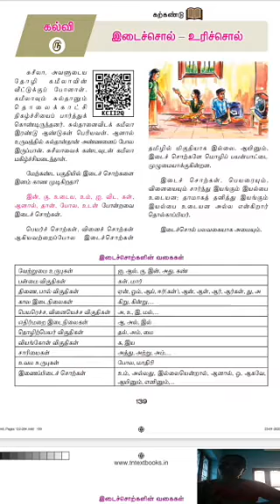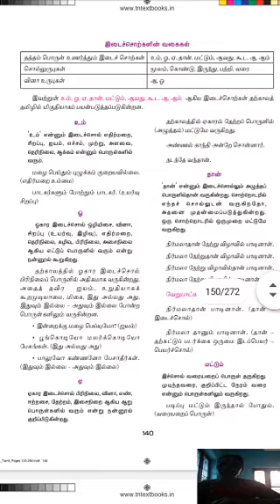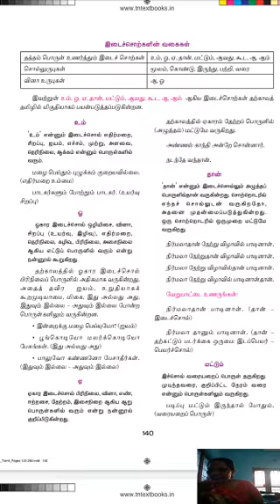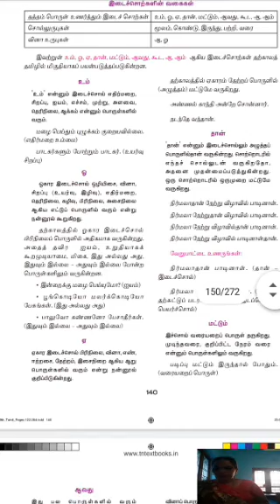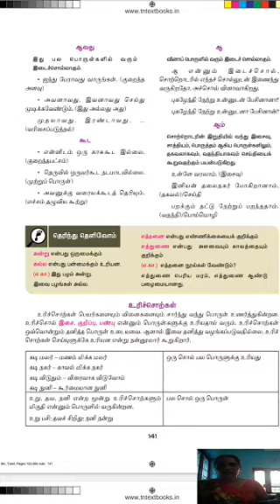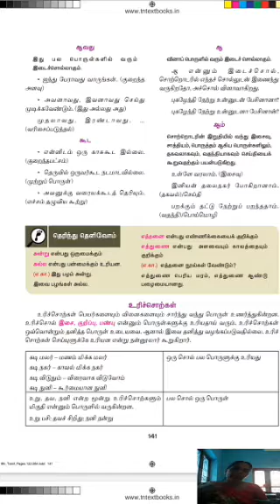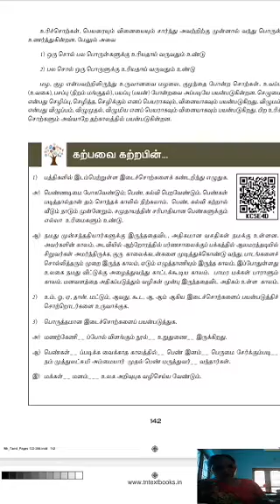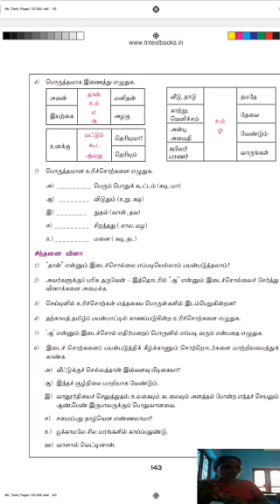GRADE 9 | TAMIL | IDAISOL URISOL | 10 11 2020 | 2 00PM